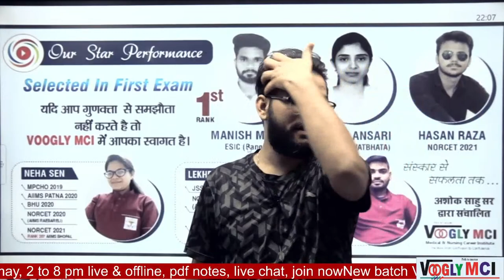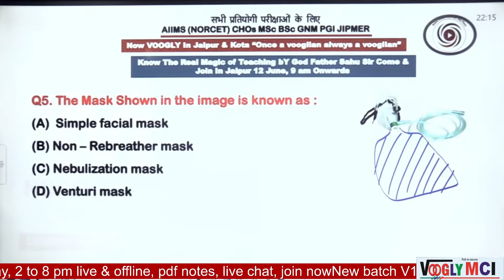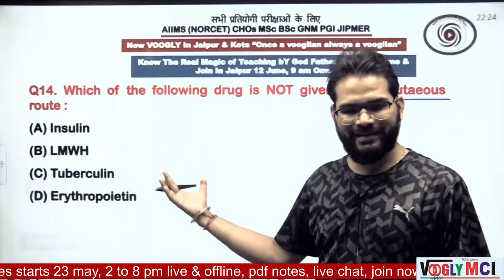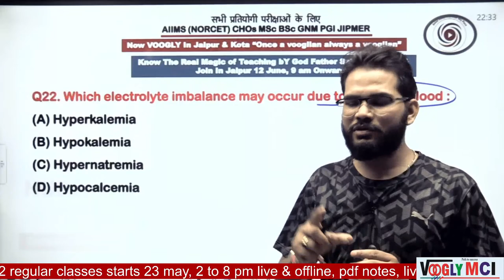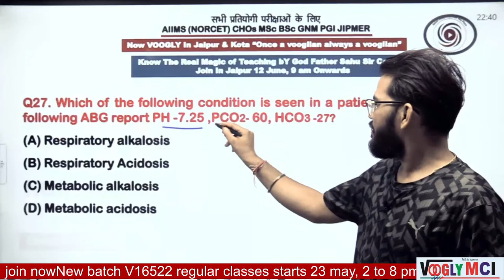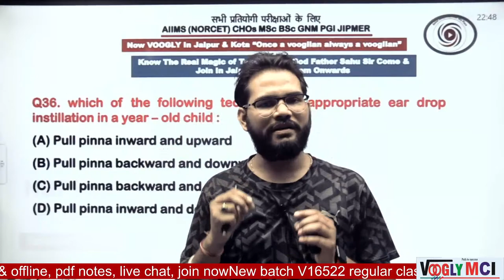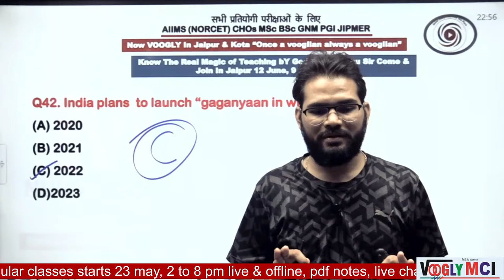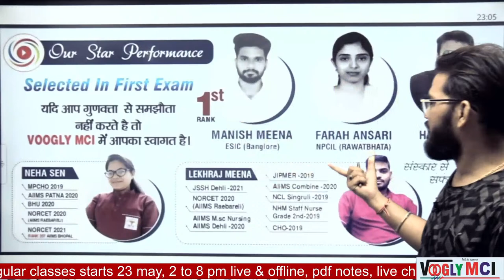KGF Lecture 28 norcet aiims cho NHM jipmer pgi gnm bsc msc pbsc nursing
KotaEducationCityVOOGLYMCICAREER - Hey! Come and learn something new on VOOGLY. Here,s course you might like: EMI Course (AIIMS) NOCET by VOOGLY. Complete All Subject Theory Lecture + Rapid Revision Crash Course Videos + All Mock Test Series “All n One EMI Free Monthly”

1) Classroom Lectures are streamed daily 4 to 8 hour.
2) After live class same video will upload in your course | All videos remind till 10 months, you can watch them any time anywhere and Many times, no other limitations and no class time restrictions.
3) Unlimited times view and revision, 10-month Validity, Unlimited Mock test (Topic wise)
4) Every Sunday Live Test, Expert Subject Teachers, MSN By God Father Sahu Sir
5) Doubt Box For Doubt discussion, 10 Sec backward and Forward Skipping
6) Speed video up to 2X, Video Quality Changing Features
7) Very few tuitions fee and highest quality classes